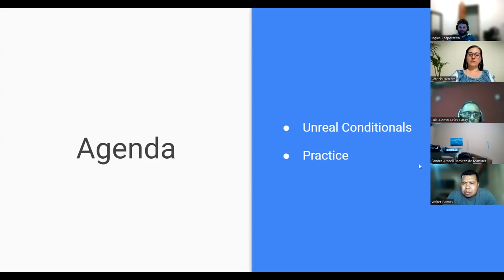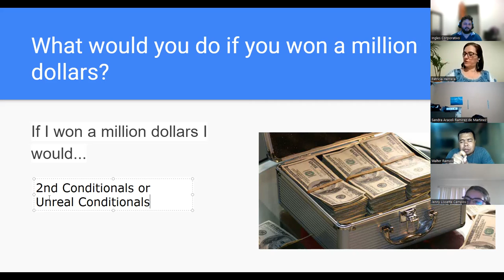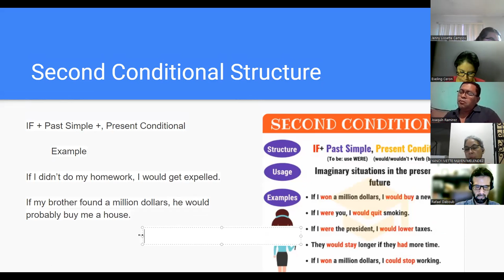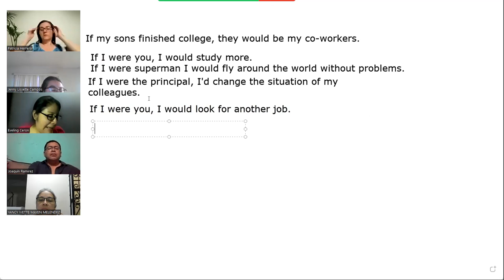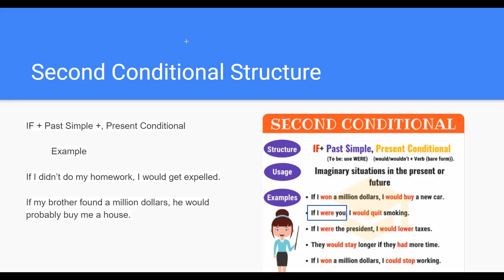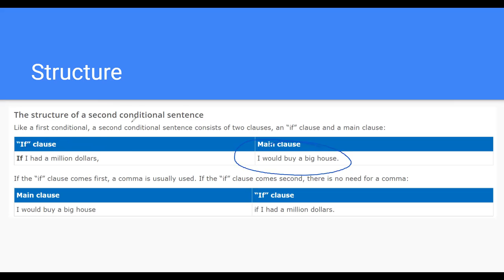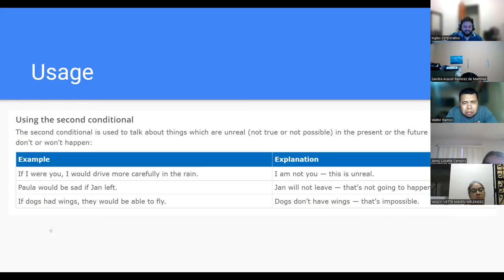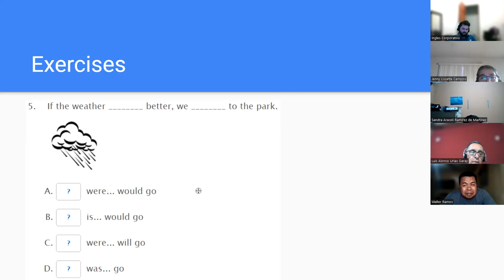SESION 9-02-05-2023-A3-01-8-9-PM-04-23-Navas-Second Conditionals